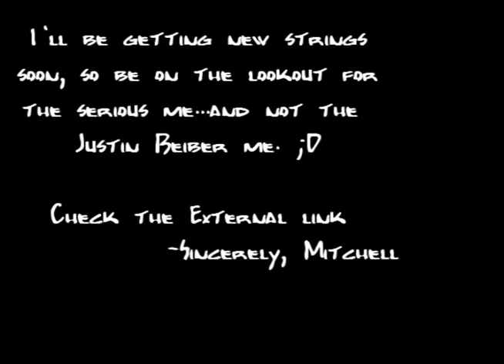"Early" Morning Shenanigans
What can manifest at 3 in the morning? What good could possibly come from staying up that late?. well there really isn't a constructive side to this.